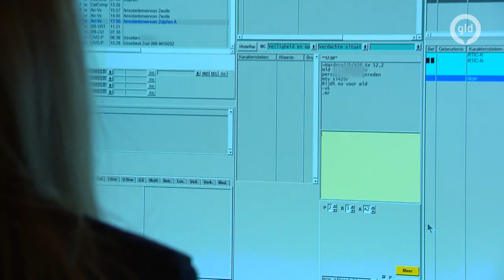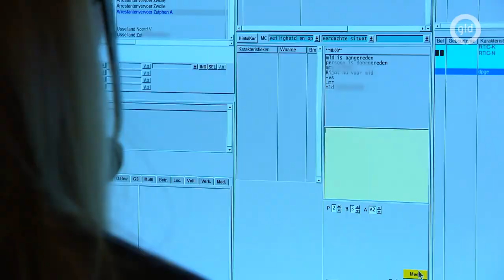Politie Oost-Nederland kraakt onder personeelstekort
Apeldoorn - Door vergrijzing en een mislukte reorganisatie moet de politie Oost-Nederland alle zeilen bijzetten om de organisatie kloppend te maken. Een fikse investering vanuit Den Haag moet soelaas bieden. "We komen er wel uit, maar dat zal tot 2025 duren, want ook met een forse investering in onze politieregio zijn de tekorten niet snel ingelopen", zegt regioburgemeester Hubert Bruls.